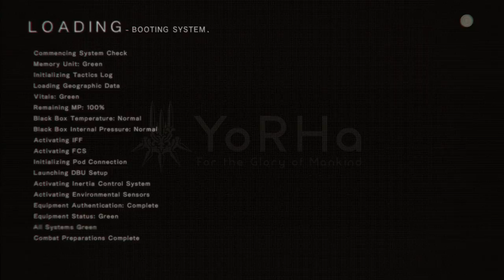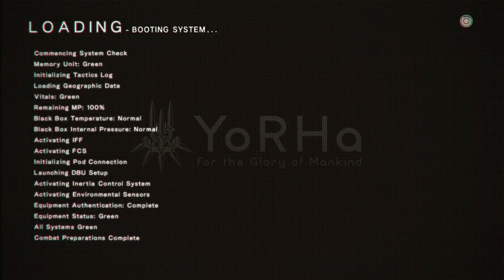NieR:Automata Playthrough - 14 Investigating the Sinkhole